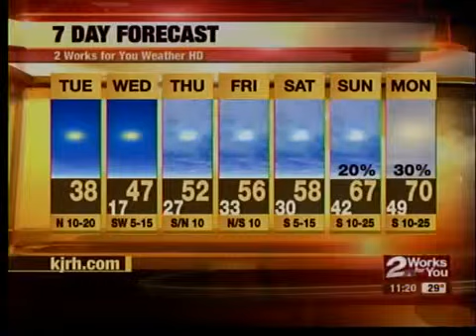midday wx update